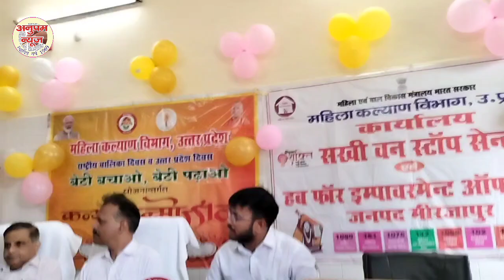Mirzapur news : जिला प्रोबेशन अधिकारी के नेतृत्व में कन्या जन्मोत्सव कार्यक्रम धूमधाम से मनाया गया